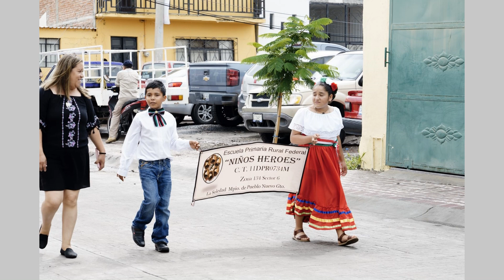15 septiembre 2024 Pueblo Nuevo Gto